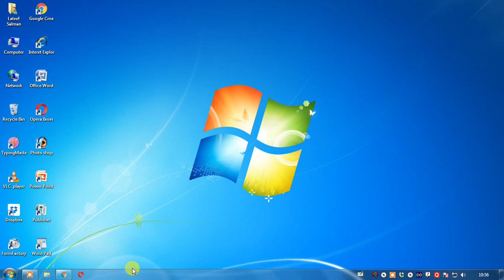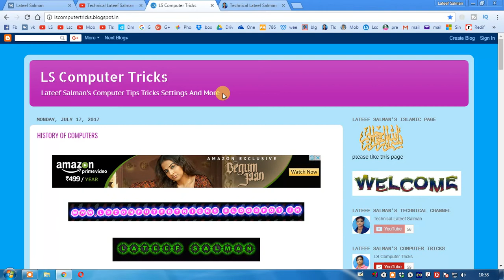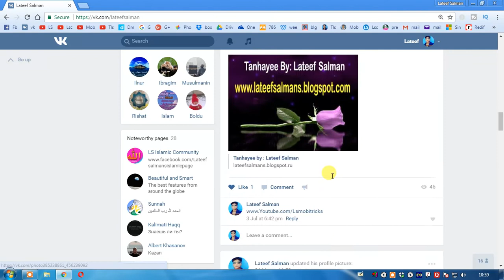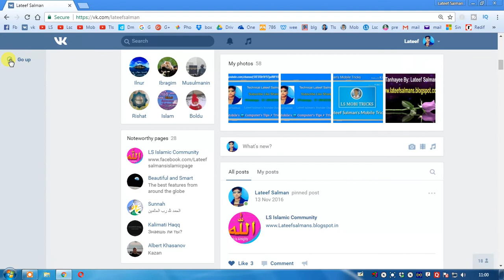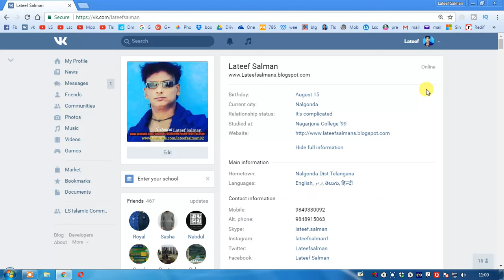What Is Vk com All About This Social Network